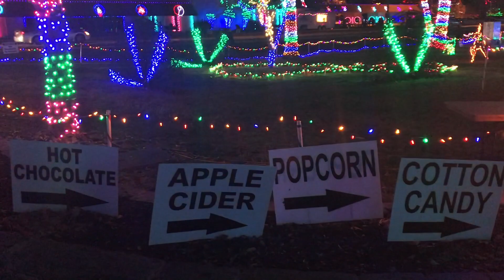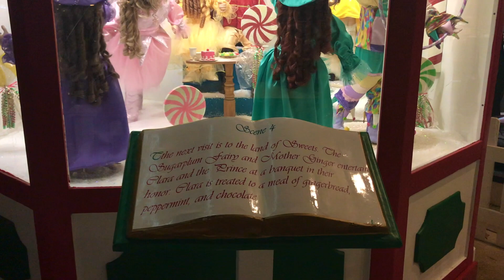LAS LUCES DE NAVIDAD TULSA/RHEMA AND UTICA SQUARE CHRISTMAS LIGHTS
Es una tradición todos los años visitar Rhema Christmas Lights Extravanganza. La iglesia de estudios bíblicos se encuentra localizada en la ciudad de Broken Arrow, Oklahoma. El lugar esta abierto al publico desde las 5:30 pm hasta las 11:30 pm y es gratis! Les dejo el link de la pagina web para que vean la galería de fotos de Rhema Christmas Lights y también les dejo el link de Utica Square Lights y sus adornos con la historia del Cascanueces.